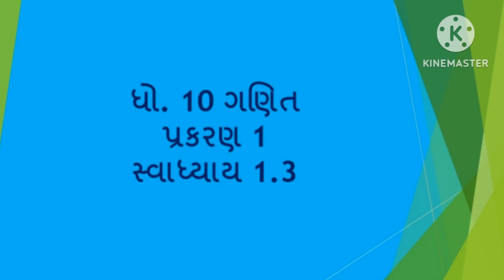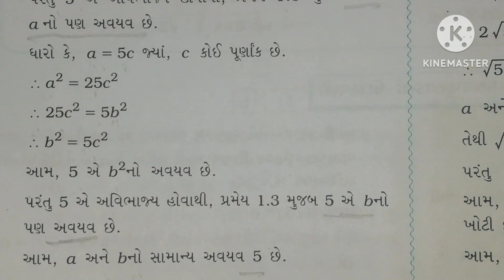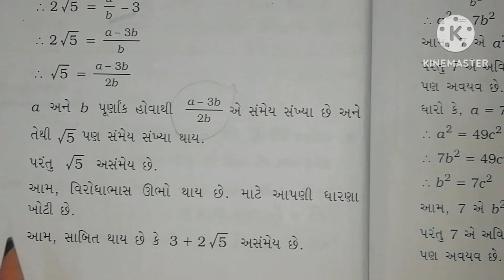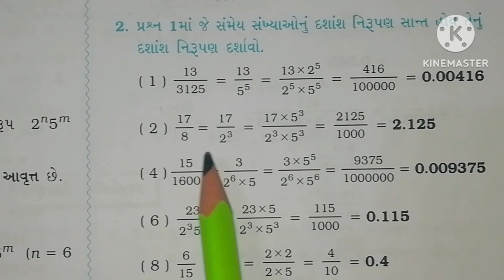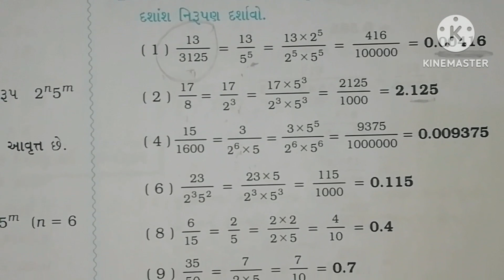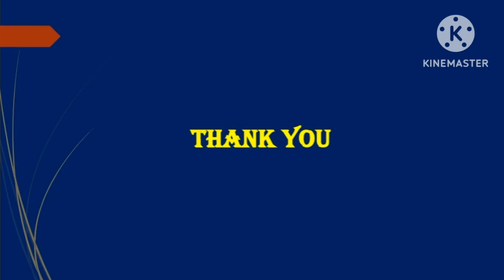Std 10 Maths IMP Ch 1.3 Basic & Standard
Standard
Basic
Board 2023
GSEB